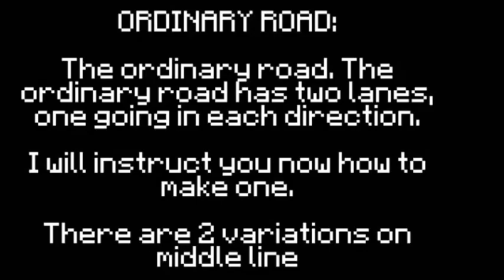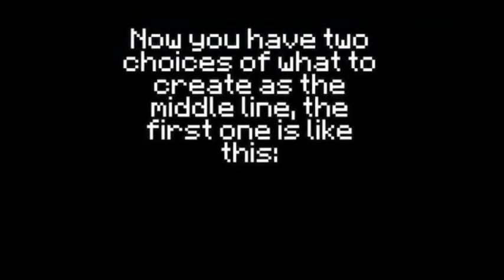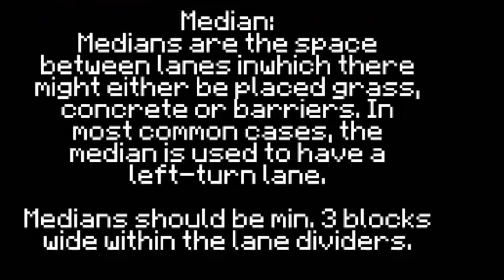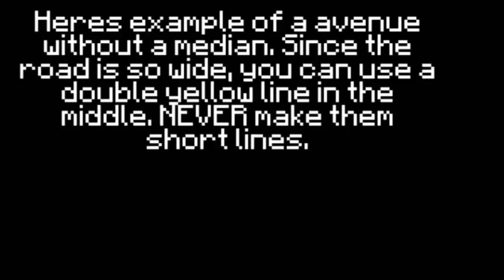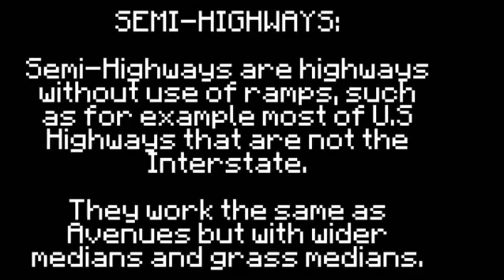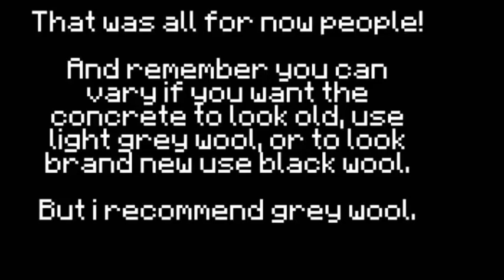Real Roads Tutorial Minecraft PC